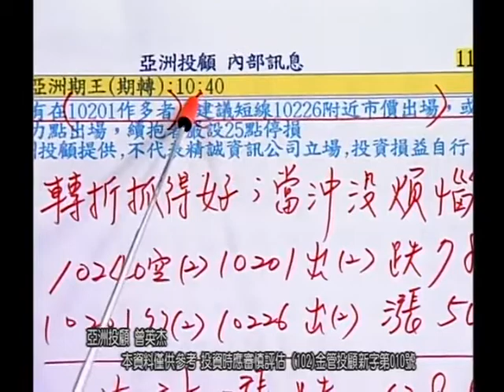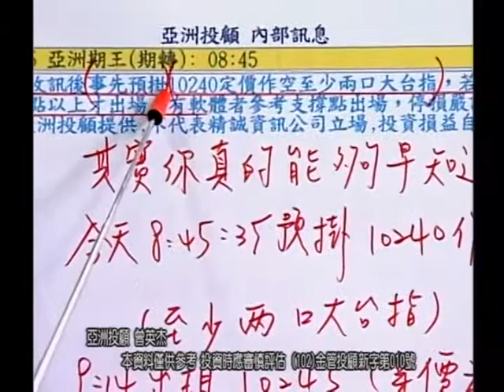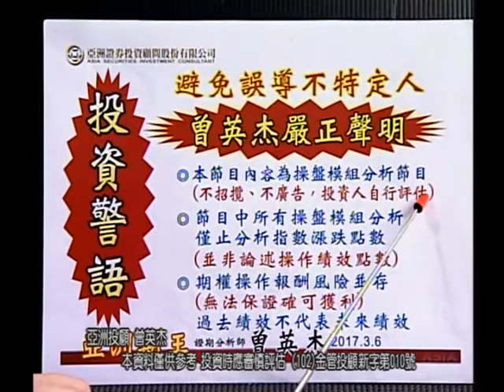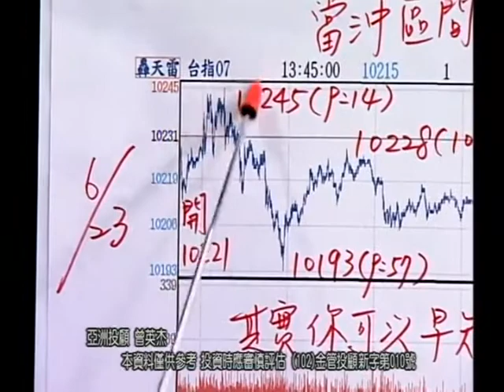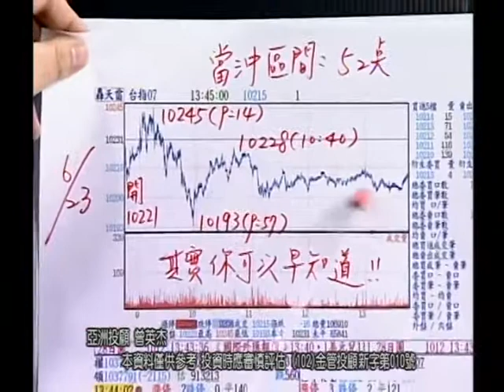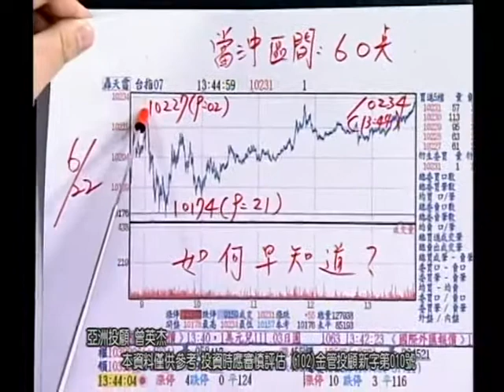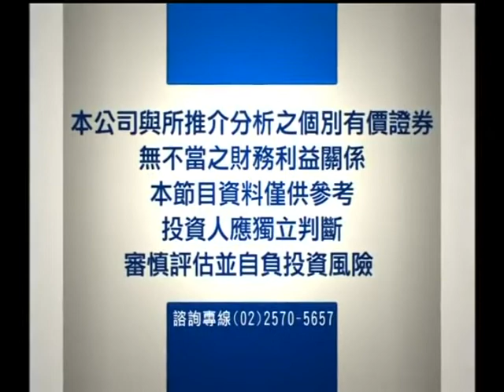20170623 2130 曾英杰 亞洲期王